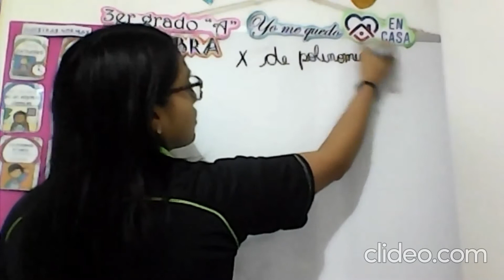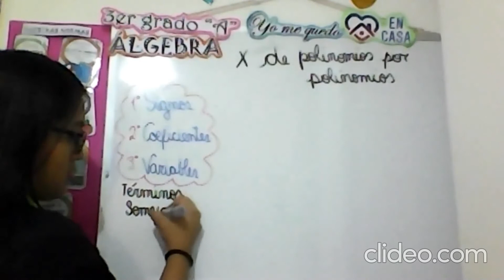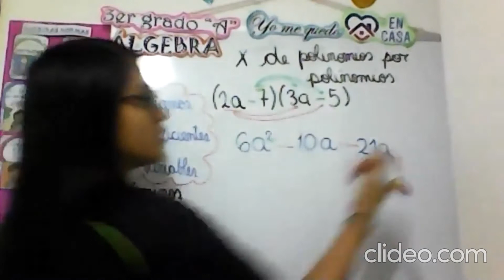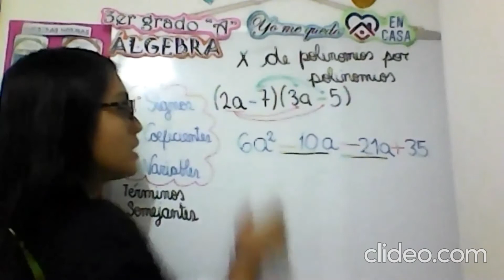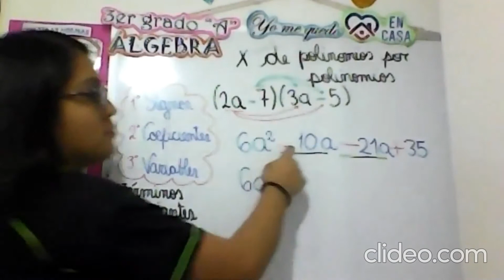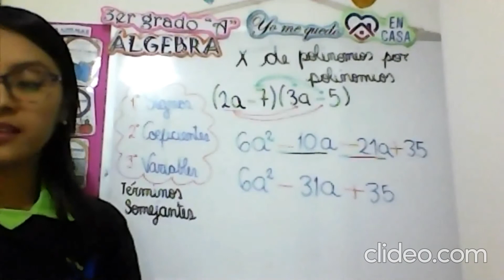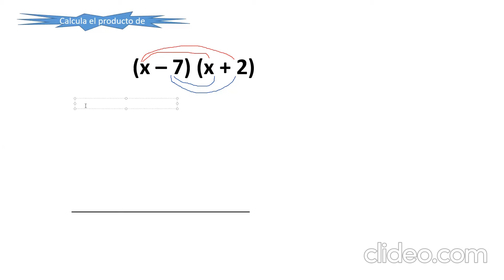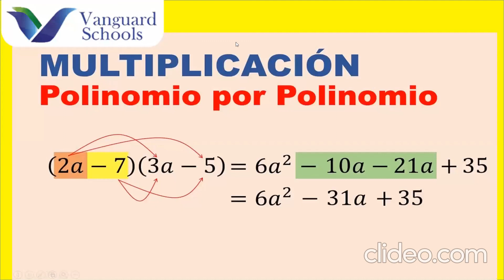3er grado A -Multiplicación de polinomios por polinomios- VanguardSchools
3er grado A -Multiplicación de polinomios por polinomios- VanguardSchools